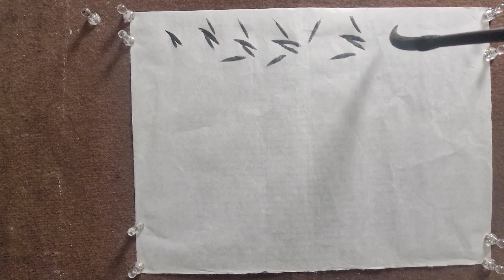(2)란꽃 그리기 - 동양화 초보자 사군자 그리기 [임재 김성호]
임재 김성호의 한국화/동양화 그리기 Imjae's Korean Painting